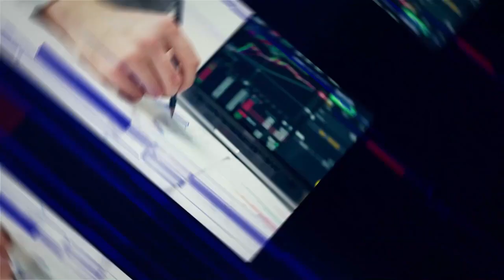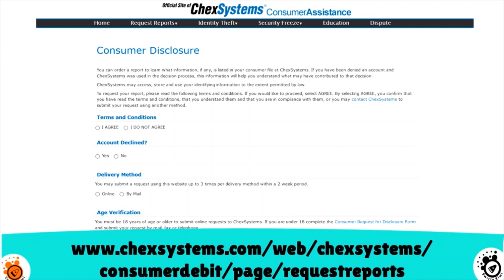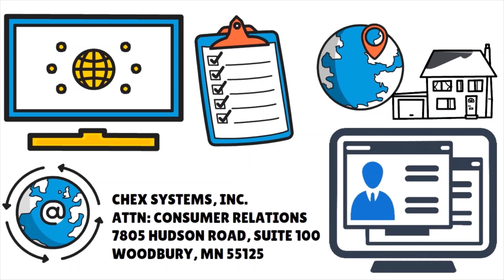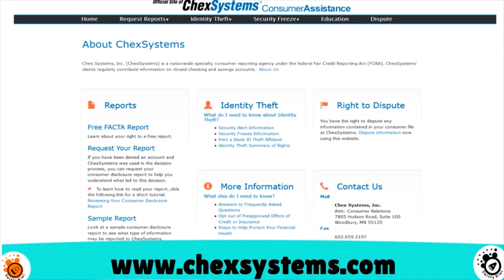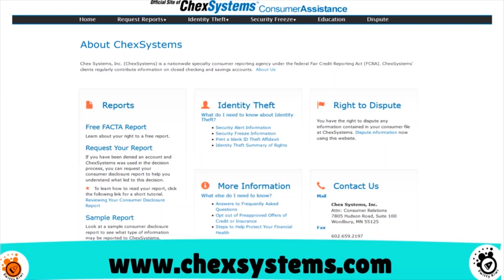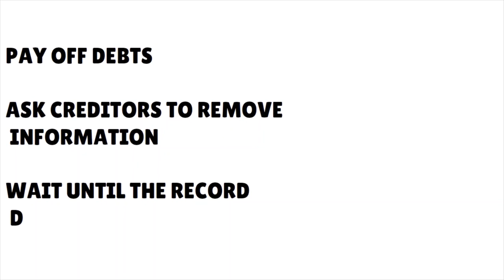How to Get Off ChexSystems: Learn How to Be Bankable Again and Get off ChexSystems 🔶 CREDIT S3•E66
How to Get Off ChexSystems: Proven Tips for Becoming Bankable Again and Getting Removed from ChexSystems. Learn to get out of ChexSystems and Early Warnings. We also cover deletion proof.